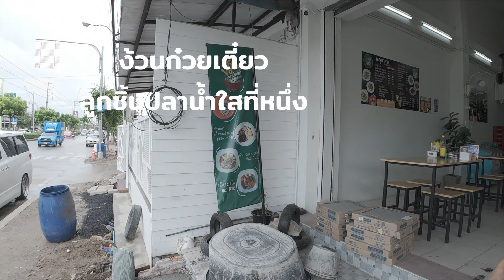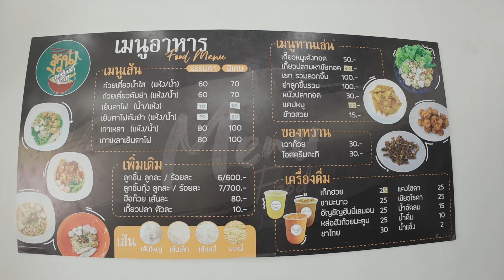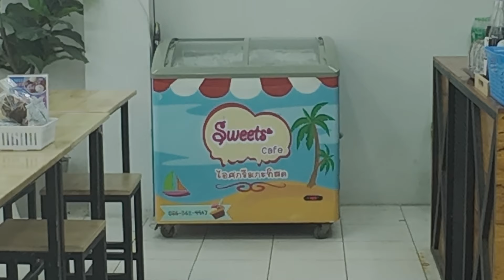ง้วนก๋วยเตี๋ยวลูกชิ้นปลาน้ำใสที่หนึ่ง เจ้าเก่า เวิ้งนาครเขษม | สูงวัย ไม่มีโรค EP.27